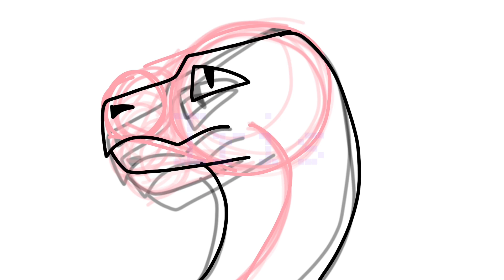NEW ANIMATION APP TEST RUN!!!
YALL SO HYPED NO WATERMARK!!! OH MY GOD I’M SO HAPPY!! THIS ISN’T MUCH BUT I’M GONNA KEEP GOING ANYWAYS. NO WATERMARK = MORE MAPS ARE NOW AVAILABLE (because watermarks SUCK)

SO YE PRETTY FRICKIN HYPED

App: iartbook